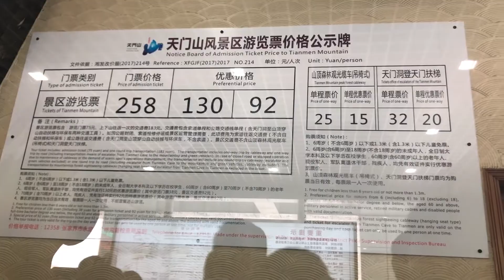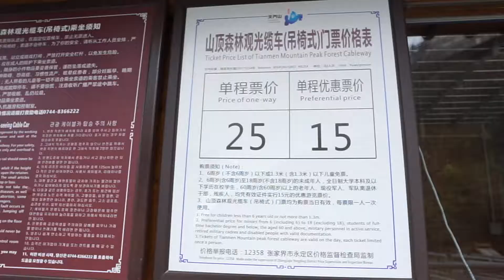Zhangjiajie - Gate Of Heaven - Glass Floor Walking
Zhangjiajie
Cable car way to Gate Of Heaven
Tianmen Mountain
Glass walking

Raw footage recorded with GOPRO HERO 5 / Iphone 7